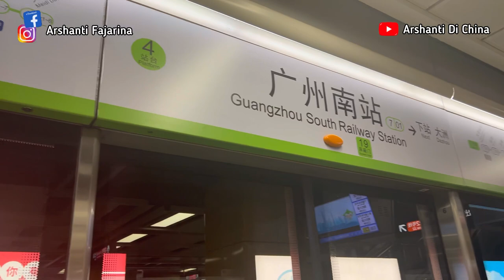KULINER CHINESE FOODS BEBEK PEKING DI RESTO DEKAT RUMAH SAKIT KANKER XINSHI GUANGZHOU CHINA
Halo teman-teman
Selengkapnya tonton vlognya sampai tuntas
Terima kasih

Follow FB & IG : Arshanti Fajarina